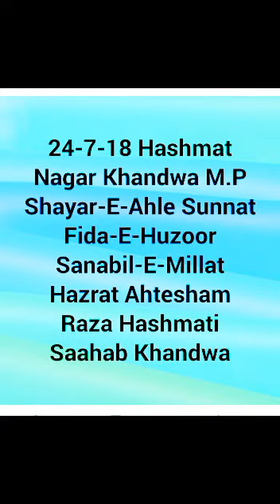24-7-18 Hashmat Nagar By Ahtesham Raza Hashmati In Mustafaﷺ Jaane Rehmat Pe Lakhoñ Salaam In Khandwa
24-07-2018 Hashmat Nagar Saloja Colony Khandwa M.P

Jashne Mehfil-E-Milad ShaReef

Kalame Sarkaar AalaHazrat Radi Allahu Ta'ala Anhu
Mustafaﷺ Jaane Rehmat Pe Lakhoñ Salaam

Shayar-E-Ahle Sunnat,
Fida-E-Huzoor Sanabil-E-Millat,
Mujahid-E-Sunniyat,
Bulbule Baage Madina,
Hazrat Janab Ahtesham-Ul-Haq Qadri Saahab Qibla Hashmati Al-Maroof Ahtesham Raza Hashmati Khandwa M.P